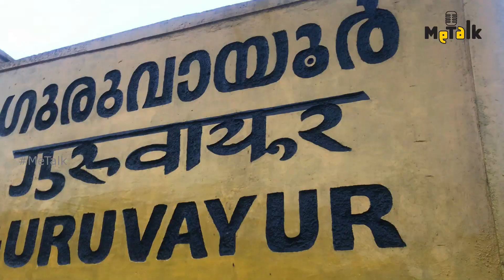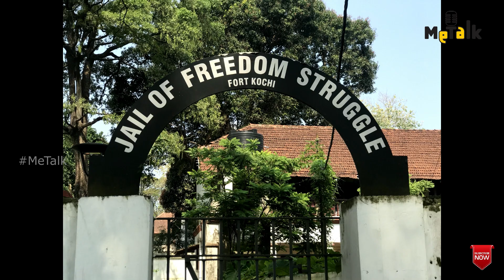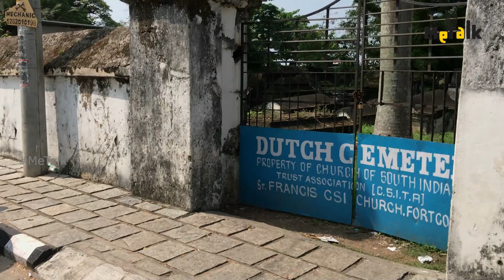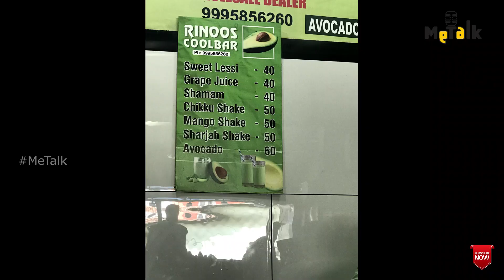Exploring Fort Kochi l ഫോർട്ട് കൊച്ചിയിൽ ഒരു ദിവസം l Malayalam l Muhamed Faisal l MeTalk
പഴമയുടെ ഭംഗി നിറയുന്ന ഫോർട്ട് കൊച്ചിയുടെ പുതിയ ഭാവങ്ങൾ!